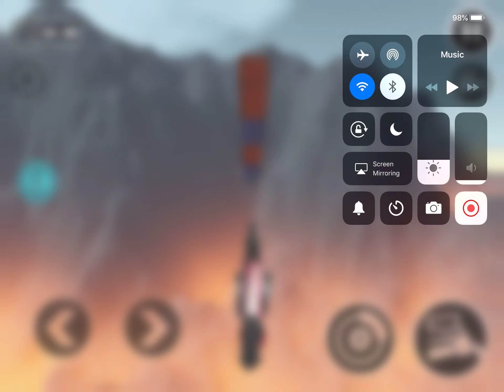IMPOSSIBLE BIKE RIDE RACING 3D - Gameplay Walkthrough Part 10 iOS / Android - Honda Bike Unlocked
you love impossible games that are challenging and fun? If yes this Impossible Moto Bike Tracks 3D is for you. Get ready for ultimate moto bike driving on sky roads by playing Impossible Tracks motorbike Simulator game of 2017. Be a furious driver of motor bike and do drifting and crashing in this auto action packed game. The helicopters are also flying in the air to destroy your luxury motorbikes, you need to race fast both of your heavy bike and dirt bike to avoid the crash. Avoid impossible fall to become the legend of biking by completing all the challenging and thrilling missions on sky roads.

You will feel like you are driving for your life on crazy heights to accomplish impossible missions. Perform killer stunts with powerful superbike by doing risky jump over the ramps that are sky high. Driving motorcycle on narrow paths is almost impossible as the hurdles and obstacles are very hard to overcome so to make it possbile you need extreme moto bike driving skills for this zig zag race. Falling down from impossible tracks will make this simulator game over.

To perform crazy stunts on crazy heights first wear your bike helmet as safety then as a real stunt rider of moto climb up the massive heights but do not fall down the from sky roads or get hit by flying helicopters otherwise your motorcycle will be crushed.

Impossible Motor Bike Tracks 3D Features:
- Real life motobiking experience
- Mid-air stunts and sky high driving tracks
- Sports cars with real stunt cars inside in impossible tracks games.
- Xtreme bike stunts and realistic biking simulation
- New free car driving game of 2017 with thrilling new high tracks
- Amazing tracks dangerous sharp turns with jumps and obstacles
- Heavy nitro engine for acceleration for impossible car racing simulator experience